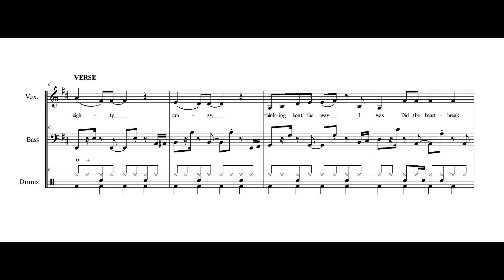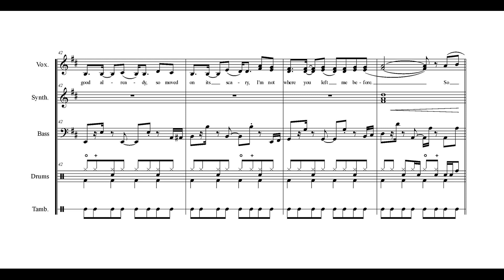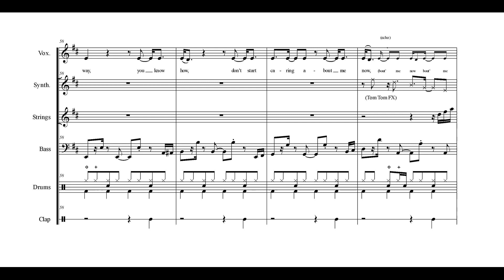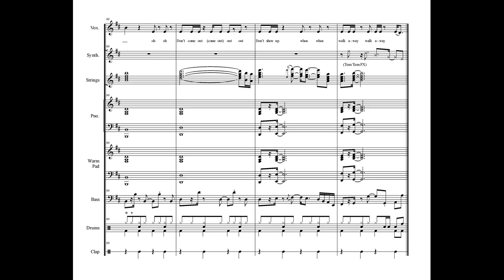DON'T START NOW by DUA LIPA -- EVERY TRACK, EVERY NOTE (transcription)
words and music by Dua Lipa, Caroline Ailin, Emily Warren and Ian Kirkpatrick

NAPOLEON DYNAMITE footage is property of FOX SEARCHLIGHT / PARAMOUNT FILMS